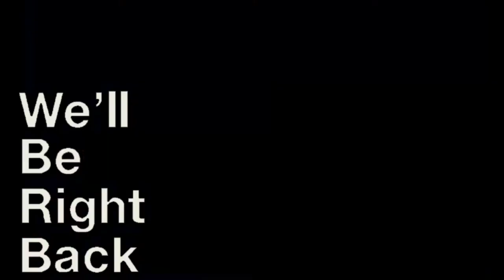Glover Stream Part 1 (29/11/2020)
This is a twitch VOD. You can check out my twitch channel